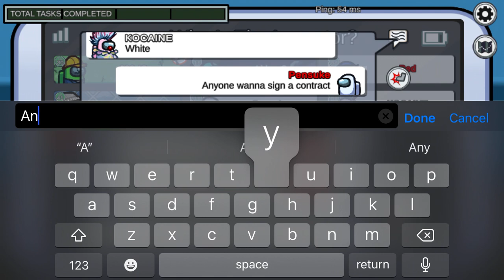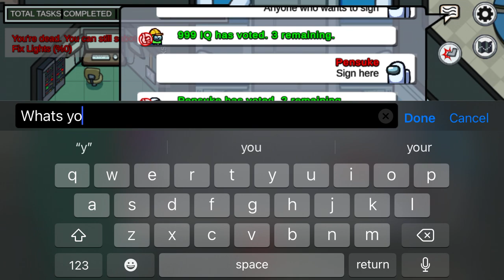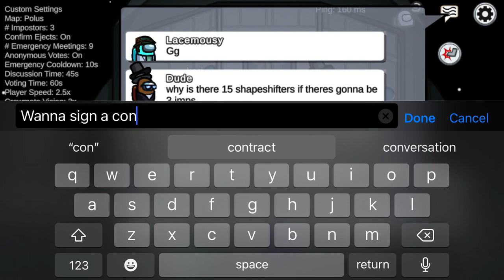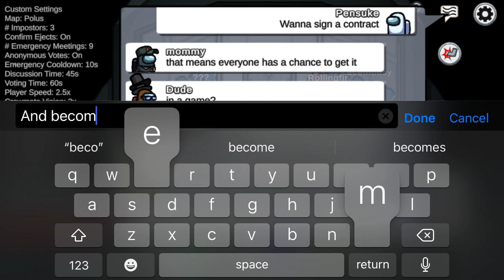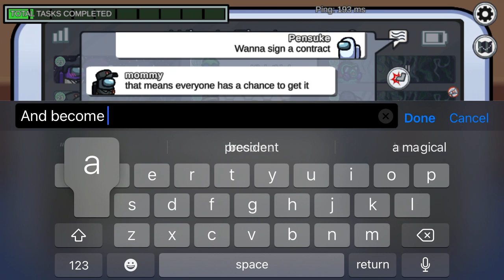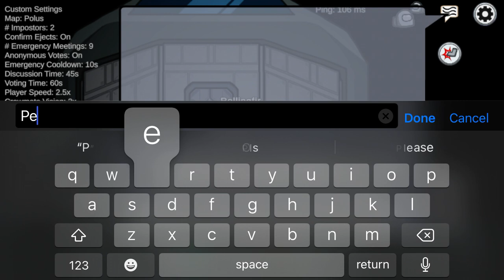Pensuke Unearthed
Pensuke tried to sign contracts to turn people into magical boys but failed. Oh well, there’s always next time.